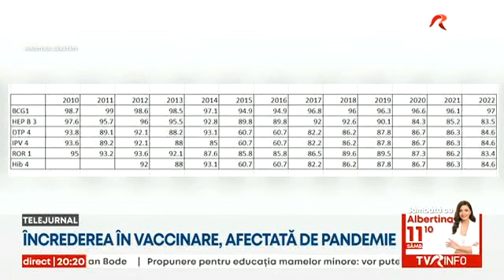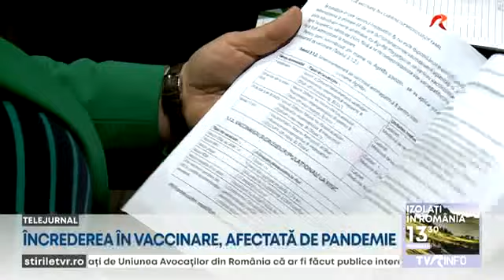Umorul, posibil sprijin pentru vaccinare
Compensarea unor vaccinuri pentru care acum românii trebuie să plătească bani grei va deveni realitate anul acesta, anunţă Ministerul Sănătăţii. Cele deja gratuite vor fi livrate direct la cabinetele medicilor. Între timp, se caută soluţii pentru a crește încrederea în aceste seruri, încredere grav afectată în pandemie. Studiile arată că abordările umoristice ar putea da rezultate.